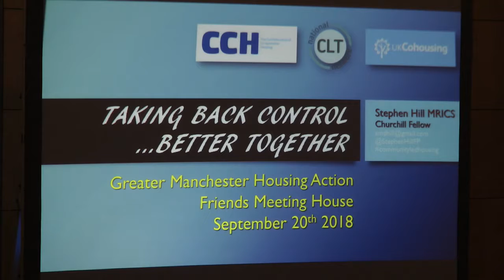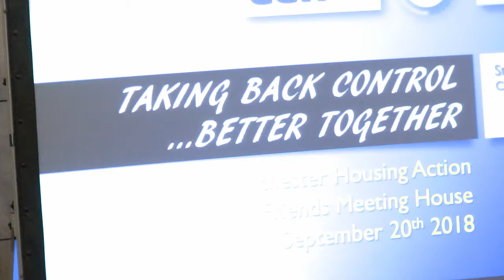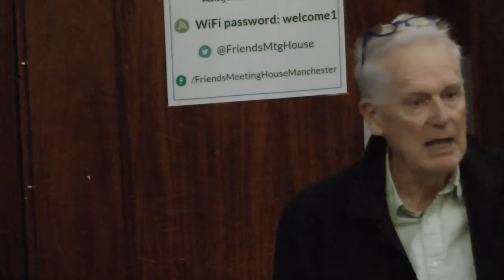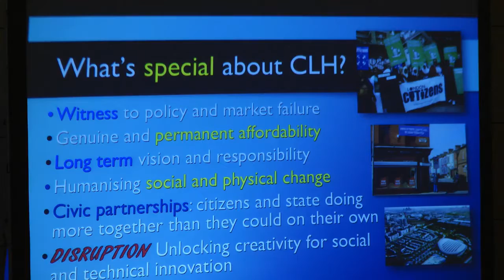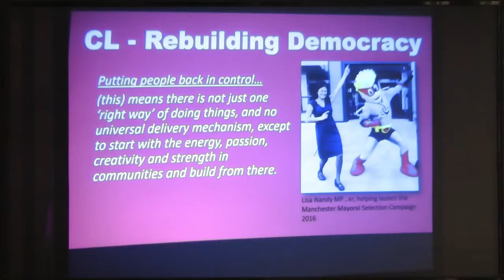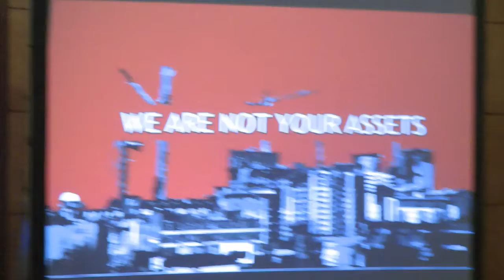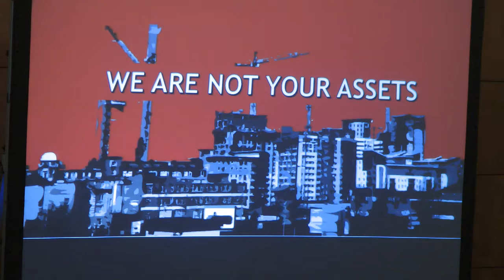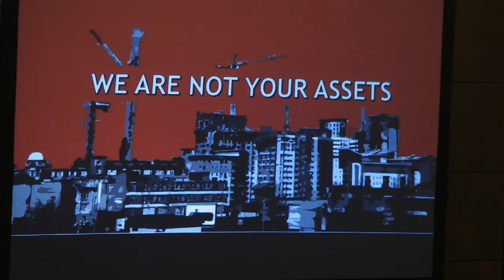04 Housing Futures: Alternative Models of Ownership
This Housing Futures event focused on Alternative Models of Ownership, Risks and Opportunities for Community-Led Housing.

Speakers include: Rebecca Long Bailey, MP; Neil McInroy, CLES.

Video originally released on YouTube by South Manchester News and Events Clubs.